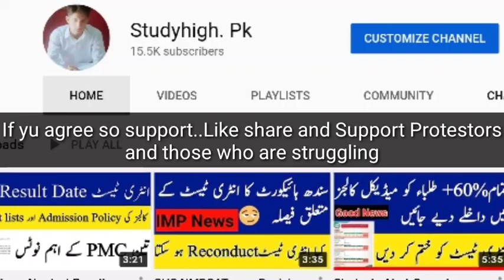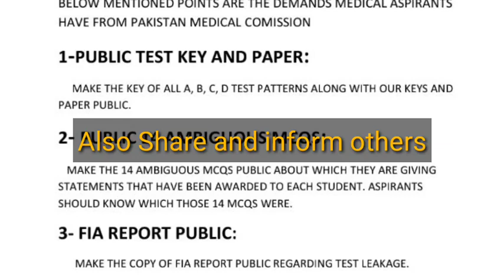Big Protest-PMC Cancel Result-Enable Physical rechecking-Show Cancelled MCQS-Reconduct -MDCAT 2020